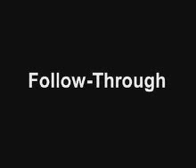Don Mattingly video7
Proper Swing